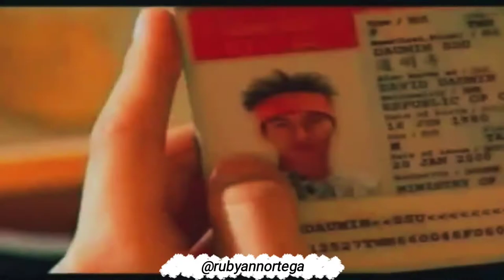METEOR GARDEN 2001 | SHANDAO | ITS NOT GOODBYE